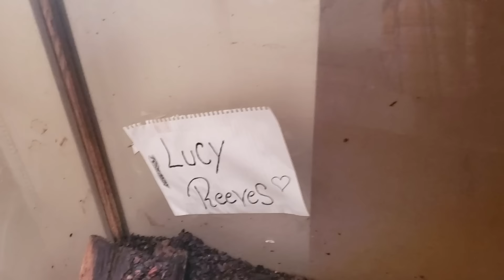Reptar's valentine's day box. (Live feeding)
The second rat landed a lucky bite in Reptars nostril, first time I've actually seen Reptars blood. I've been keeping an eye on him though and he's already healed up and good to go. Sorry for the delay in posting, been super busy.